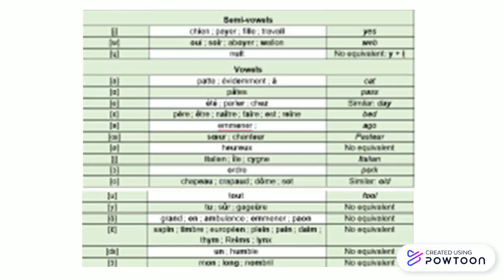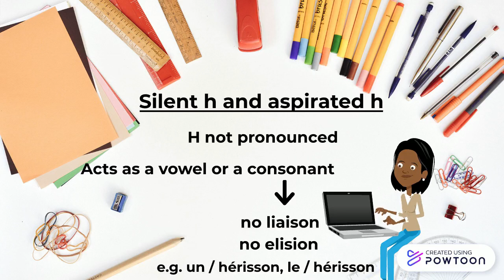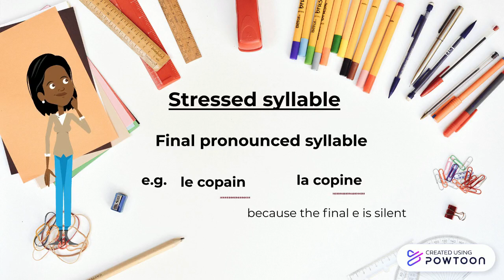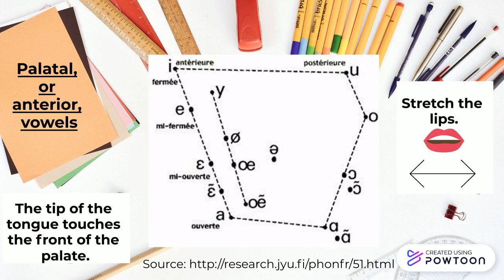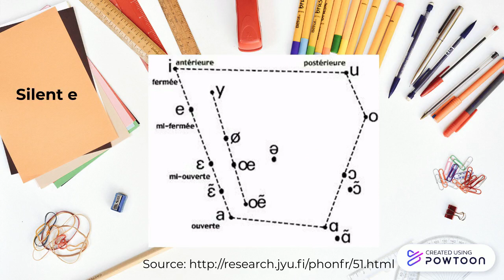French pronunciation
Basic rules and difficulties of French pronunciation